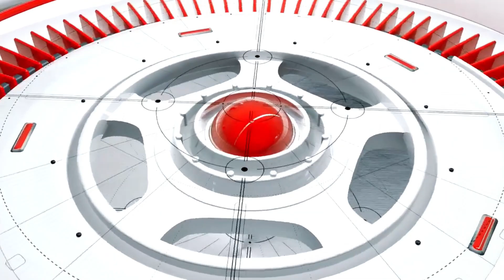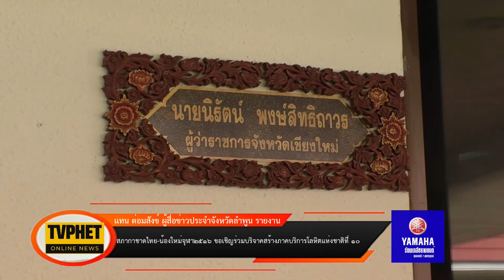5-9-66 สภากาชาดไทย-น้องใหม่จุฬา2516 ขอเชิญร่วมบริจาคสมทบทุนก่อสร้างภาคบริการโลหิตแห่งชาติที่ 10